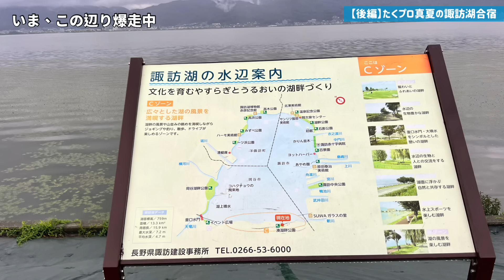【後編】人は3日で80KM走るとこうなります。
人は3日で80KM走るとどうなるのでしょうか？

というタイトルにしてみましたが
名古屋の合宿でも、同じくらい走ります。

【募集中】
9/14-16たくプロの
「名古屋マラソン夏.5合宿2024」開催 受付中

7月13－15日で
諏訪湖にマラソン合宿に行ってきましたー！

名古屋はもちろん、関西・関東
そして地元からと、総勢25名での2泊3日の合宿でした。

諏訪湖のまわりは1周16KMあり
しかも、2024年4月に
前面「タータン」に張替が終わりました。
（一部、昔からのタータンの場所や
橋などは、タータンではない場所もあります）

初日16KM
2日目　３２KM
3日目　３２KM

お問合せはお気軽にどうぞ。
ランニングスクールFROG(フロッグ)

〒462-0846
名古屋市北区名城1丁目4番1
名城公園「トナリノ」1階